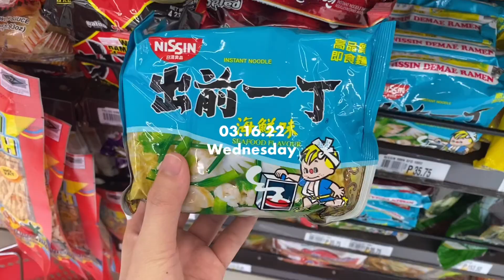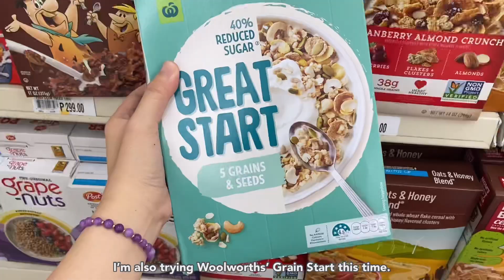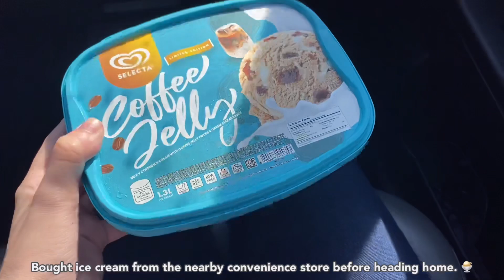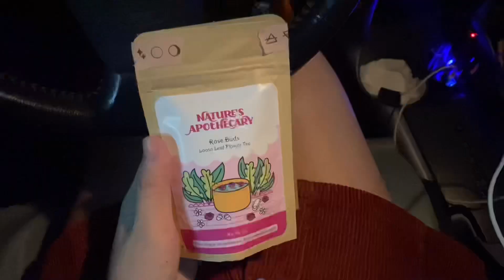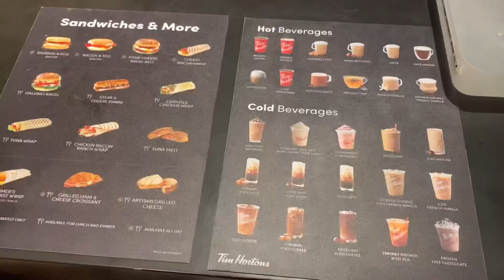vlog | meeting my friends after 2 YEARS!! | grocery vlog | visiting my Lola 💙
vlog
meeting my friends after 2 YEARS, grocery vlog & visiting my Lola! 👫👵🏻🛒